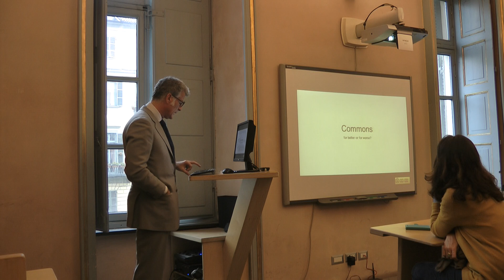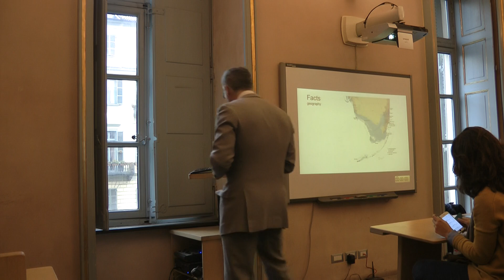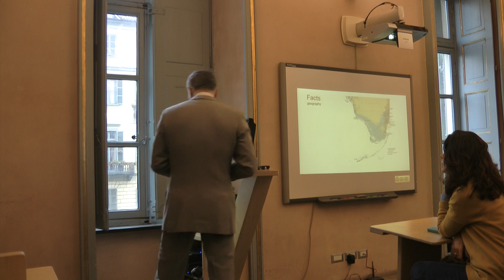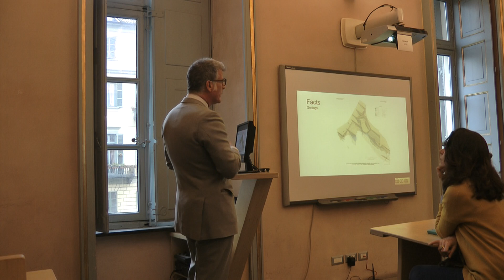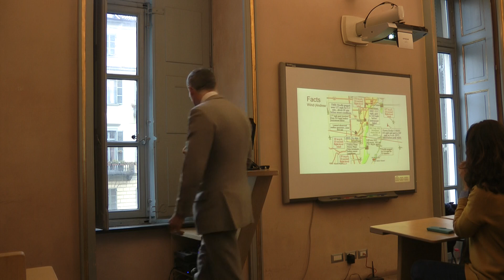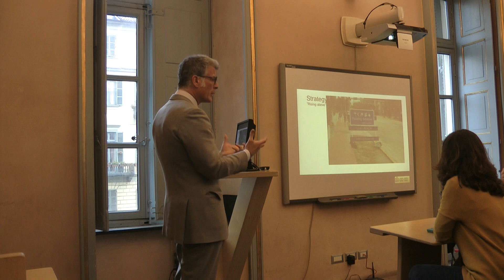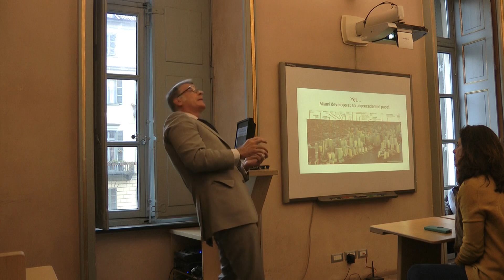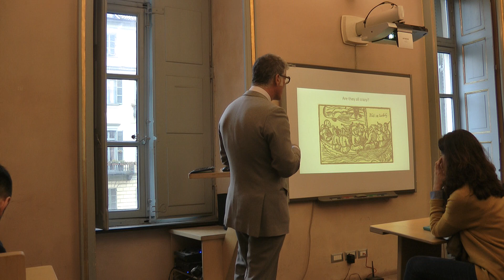Christophe Washer – THE INVISIBILITY OF THE COMMON GOOD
On Wednesday February 8, at 11 am, Professor Christophe Washer, Director of the Brussels Institut supérieur d’urbanisme et de rénovation urbaine delivered a seminar at the International University College of Turin. Among other matters, he discussed the reason why Miami, developing at an impressive rate, as if the menace of flooding did not exist, cannot address the issue of sea-level rise. In a system based on individualism, market, technology and bureaucracy, such notions as common good, common interest, common values, become invisible, even at the risk of our lives.